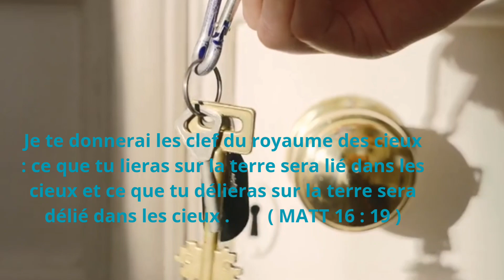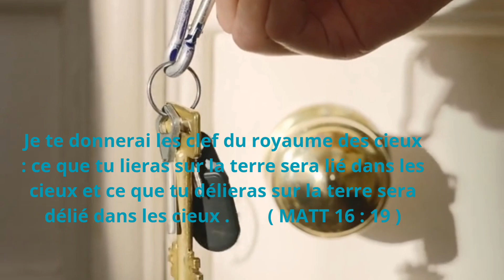Les clés dans les songes ( en créole) No.1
Les clés dans les rêve
Matt 16 : 19  Les moyens d'accéder au royaume de Dieu

La bible utilise comme symbole de l'autorité .  ( Esaie 22 : 22)